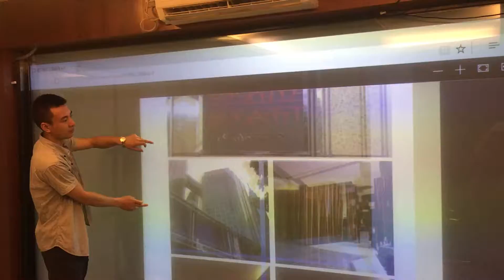Groupeve Smart Film For Touch Screen